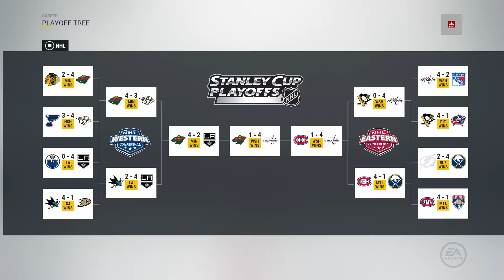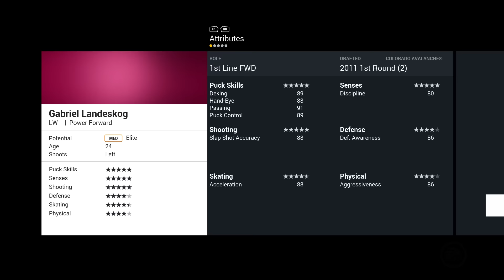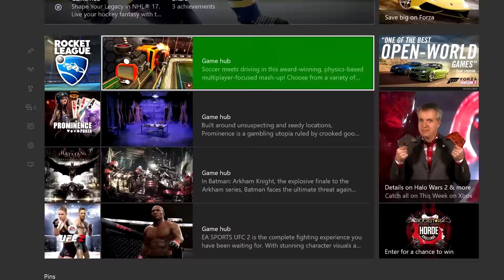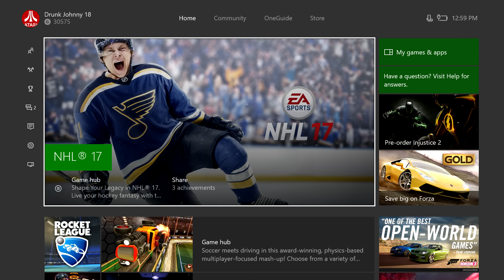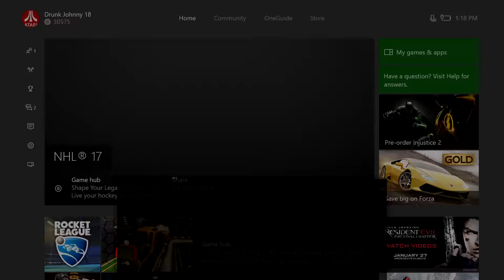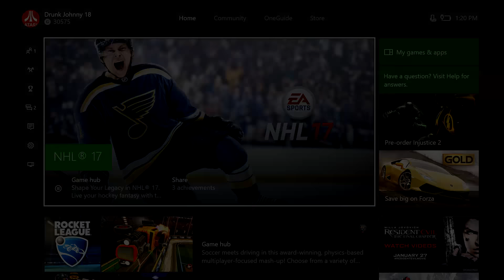ENTRY DRAFT/VOODOO - NHL 17 - GM Mode Commentary - Colorado ep. 3